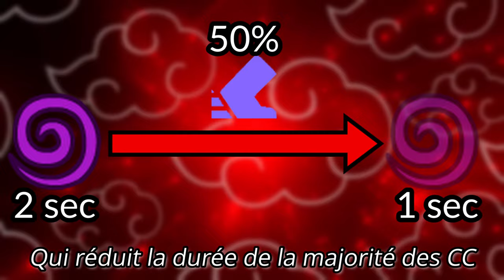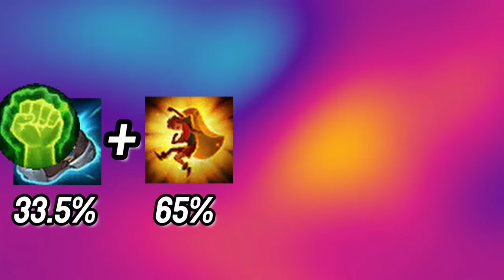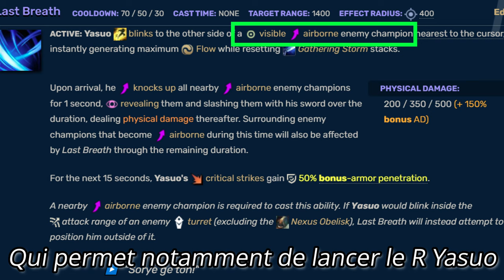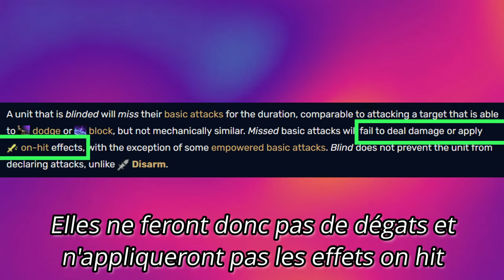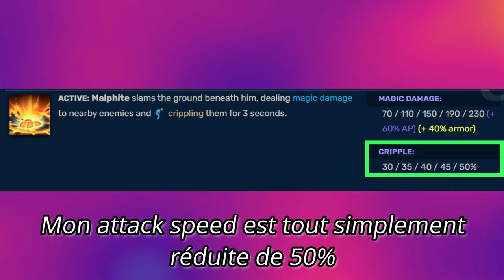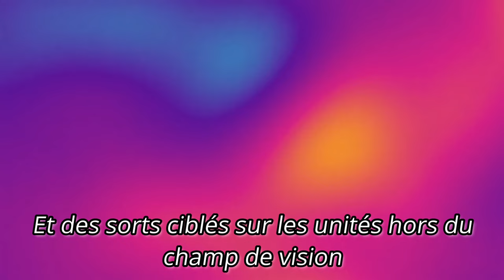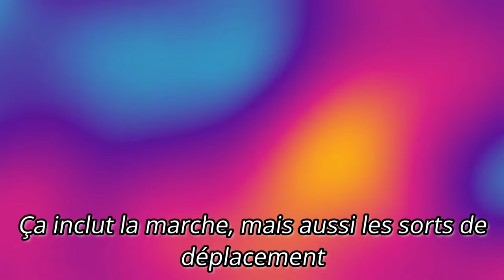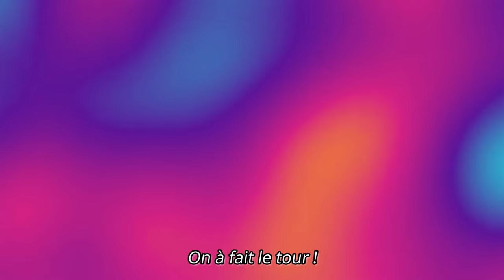TOUT Savoir sur les CC dans League Of Legends - Le Guide Ultime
Dans cette vidéo je te présente tout ce qu'il y a à savoir sur les CC (par exemple les stuns, roots, slows, grabs...) dans LoL

Timecodes:
0:00 Intro
0:40 Ténacité
3:04 Airborne
3:42 Knockback
3:53 Pull
4:09 Knock aside
4:24 Blocs de mouvement
5:38 Blind
6:51 Cripple
7:02 Actions forcées
8:01 Grounded
8:27 Kinematics
8:44 Knockdown
9:02 Nearsight
9:39 Silence, Disarm & Polymorph
10:00 Root
10:10 Drowsy & Sleep
10:34 Slow
11:01 Slow resist
11:19 Stasis
11:29 Stun & Suspension
11:45 Suppression
11:53 Outro